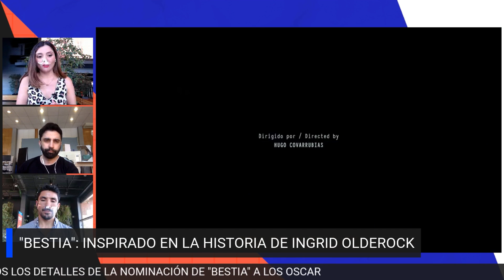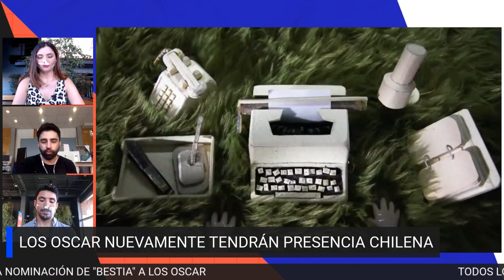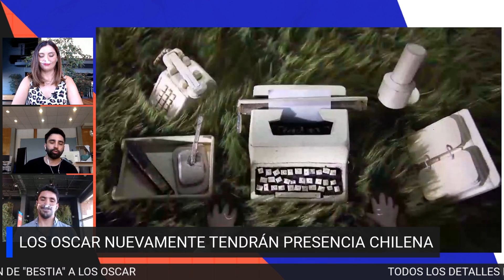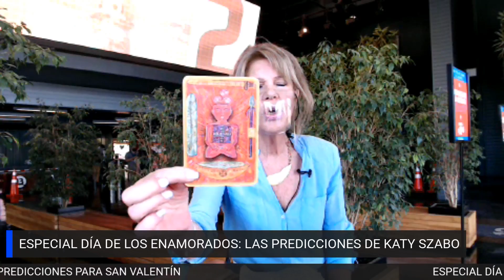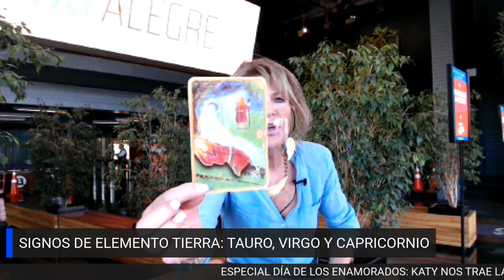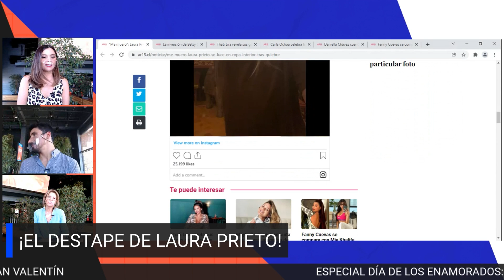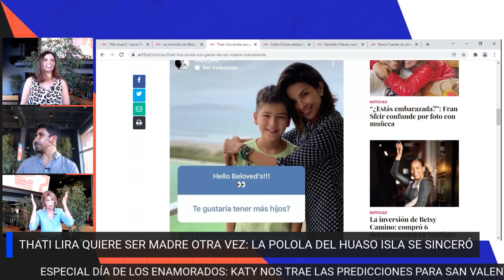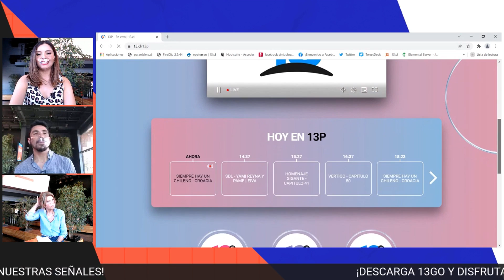Triángulo | 9 de Febrero 2022 | Canal 13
Información, entretención y espectáculos. Todo lo que quieres saber en un solo lugar.